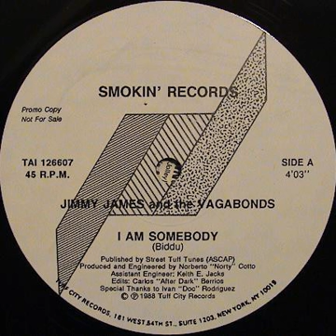Jimmy James And The Vagabonds - I Am Somebody